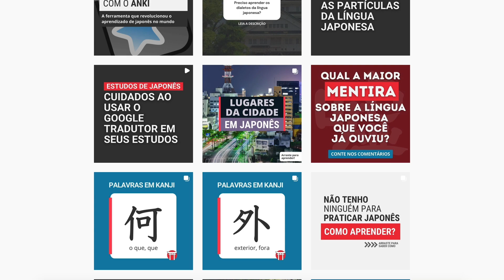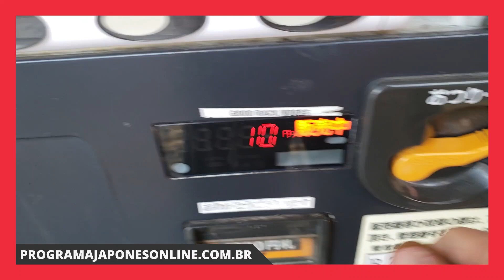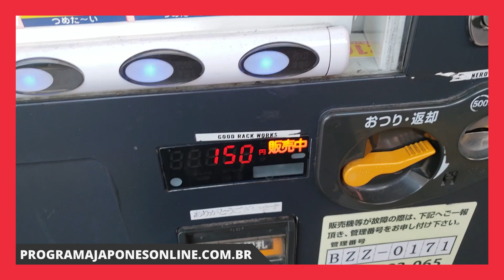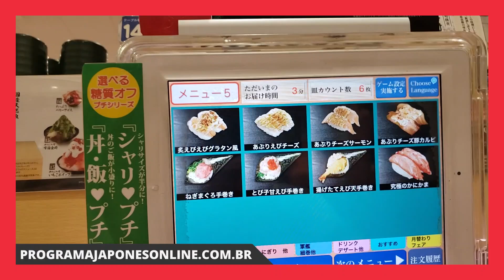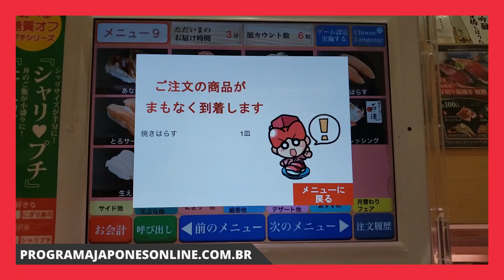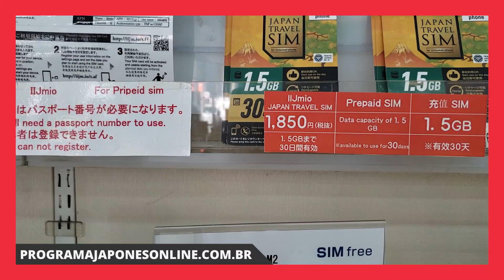Estudo de Japonês: Como Voltar Depois de um Tempo Parado